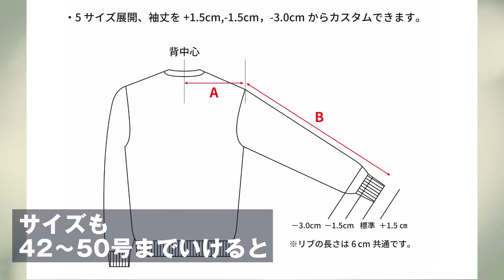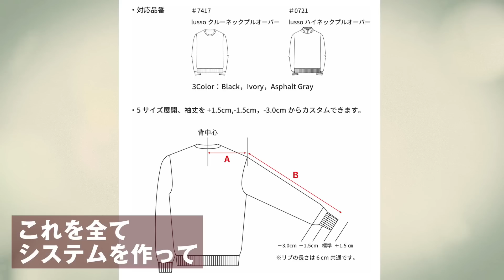あの人気の30/70が自分サイズにオーダー可能&サイズが増えた！日本の最高峰ニット新作| B.R. Fashion College Lesson.573 トレンタセッタンタ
B.R.CHANNEL by B.R.ONLINE
ーーー
本日ご紹介したアイテムはこちら！

【8月1日(火)23:59まで期間限定SPECIAL STORE展開中！】

・トレンタ セッタンタ / 【予約商品】カシミア・シルク クルーネックプルオーバー/lusso/7417
¥72,600 （税込）
アスファルトグレー/ブラック/オフホワイト
袖丈-3cmモデル

・トレンタ セッタンタ / 【予約商品】カシミア・シルク モックネックプルオーバー/lusso/0721
¥74,800 （税込）

・トレンタ セッタンタ / 【予約商品】カシミア・シルク ハイネックカーディガンジャケット/tradi/0728【4colors】
¥132,000 （税込）
ブラック/グレー/モカ/ネイビー

・トレンタ セッタンタ / 【予約商品】カシミア・シルク ケーブル編みプルオーバー/tradi/0722【4colors】
¥85,800 （税込）
アッシュグレー/ブラック/グレー/インディゴ

・トレンタ セッタンタ / 【予約商品】カシミア・シルク タートルネックプルオーバー/tradi/0723【4colors】
¥74,800 （税込）

・トレンタ セッタンタ / 【予約商品】メッセージジャガードプルオーバー/sporta/0729【3colors】
¥47,300 （税込）
ブラック/キャメル/インディゴ

【B.R.SHOPでは7月31日(月)までPOP UPを開催中！】

住所 : 東京都渋谷区神宮前3-35-16 ルナーハウスパート4ビル 1-2F
営業時間 : 12:00 - 19:00

B.R.SHOPで試着できるアイテム
【カシミア・シルク クルーネックプルオーバー/lusso/7417】
・サイズ44/アイボリー
・サイズ46/アスファルトグレー
・サイズ48/ブラック
・サイズ50/ブラック

【カシミア・シルク モックネックプルオーバー/lusso/0721】
・サイズ44/ブラック

【カシミア・シルク ハイネックカーディガンジャケット/tradi/0728】
・サイズ48/ブラック、モカ、グレー
ネイビーは色見本のご用意があります。

【カシミア・シルク ケーブル編みプルオーバー/tradi/0722】
・サイズ48/ブラック/グレー/アスファルトグレー/ネイビー

【カシミア・シルク タートルネックプルオーバー/tradi/0723】

【メッセージジャガードプルオーバー/sporta/0729】
・サイズ48/ブラック/キャメル
ブルーは色見本のご用意があります。

着るだけで洗練シンプルスタイル完成！大人に必要な素材の目利き力 | B.R. Fashion College Lesson.550 トレンタセッタンタ

シンプルな格上げニットの法則！日本の技術が凄すぎる！| B.R. Fashion College Lesson.495 トレンタセッタンタ